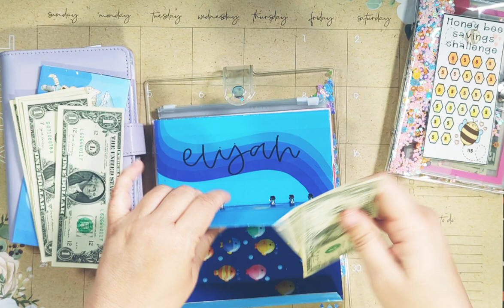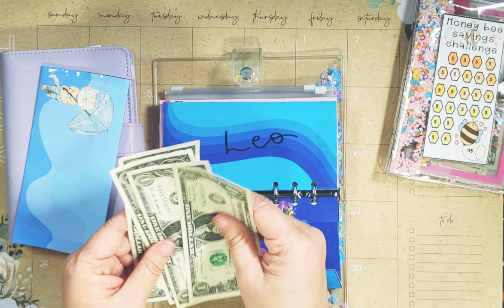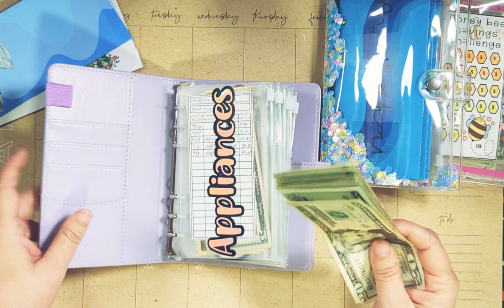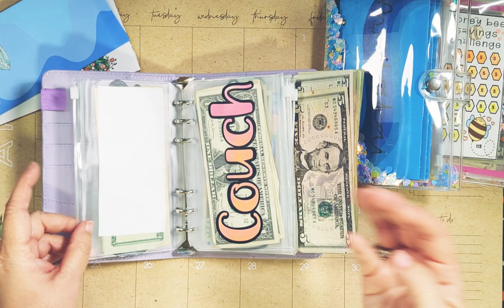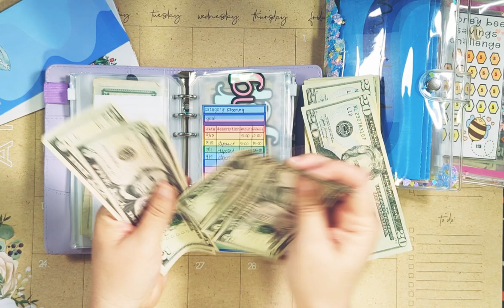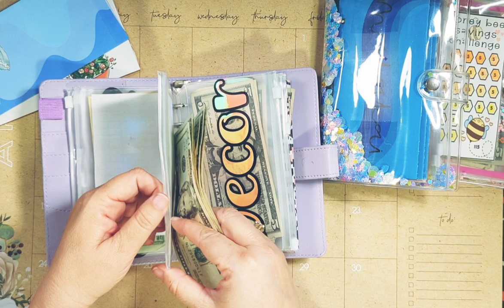Sinking Fund Friday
Showing some love to my household, grandkids, and short term binders.
Shop Small- My Etsy Shop
📬MY ETSY STORE

Find me on AMAZON-
💜Grandkids sparkle blinder
 Sequins A6 Binder
 cash tray

💜My Grateful Notebook
My Be Still Notebook
Pink Swirl Notebook

Favorite A6 Binders.
This is an adorable butterfly binder! Love it!!